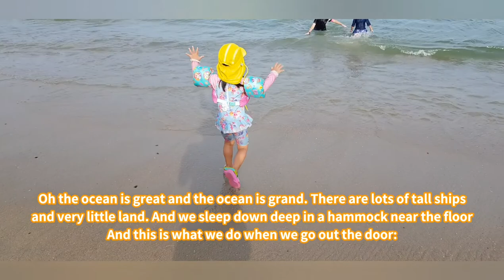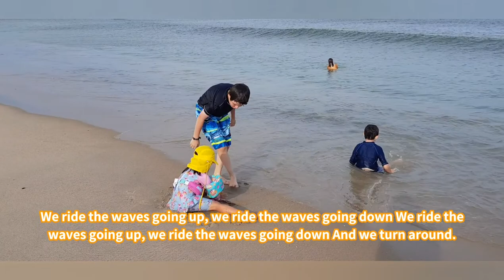Ocean song Kid song